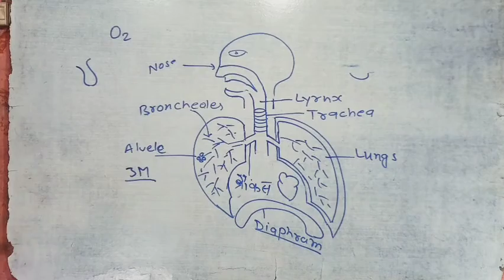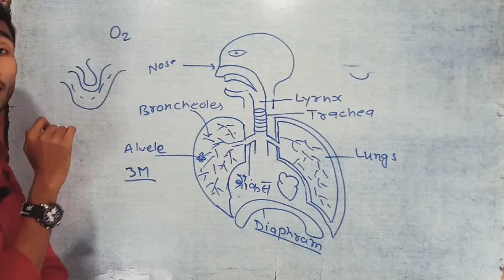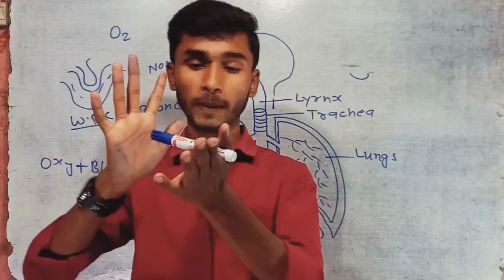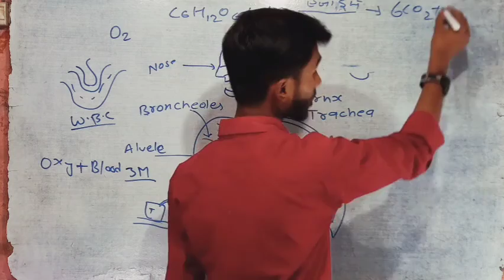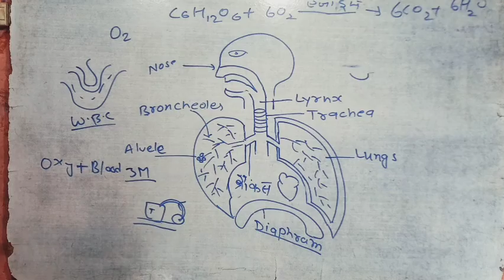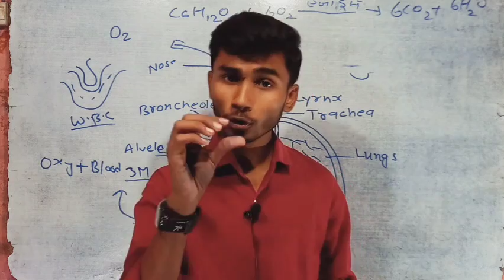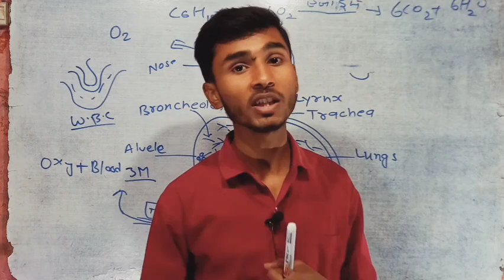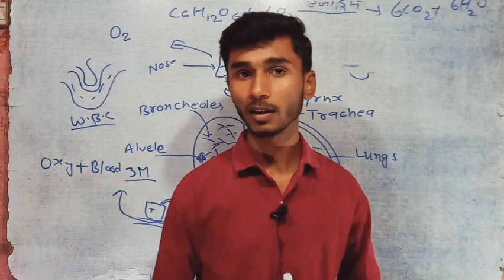Respiratory System || श्वसन तंत्र Class 10th || Biology Chapter 3 || Full Explanation (Part 2)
यह Channel आप सभी मित्रों का 🙏🏻 स्वागत करता है।
यह Channel Specially पढ़ाई को आसान तरीकों से समझाने के लिए बनाया गया है! ~ धन्यवाद!!